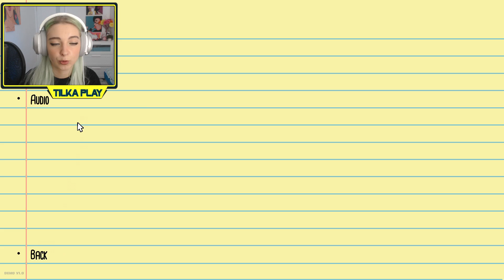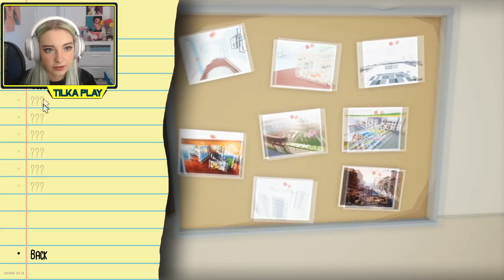ВСЯ КВАРТИРА В ПАУКАХ! ► Kill It With Fire ► СИМУЛЯТОР ДОМА С ПАУКАМИ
Всем привет, добро пожаловать на мой новый Игровой канал Тилька Play - сегодня я начну проходить Kill It With Fire - это игра в жанре симулятор. В ней нам предстоит бороться с нашествием пауков у себя дома.